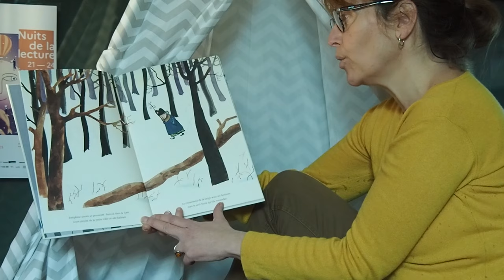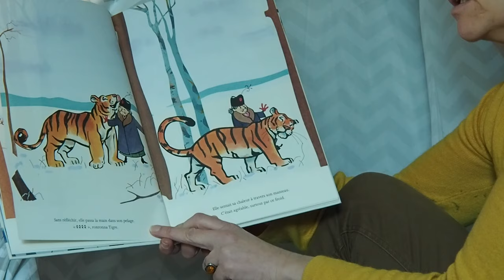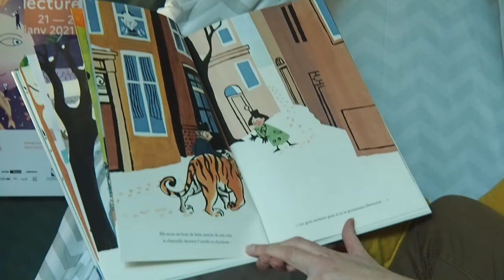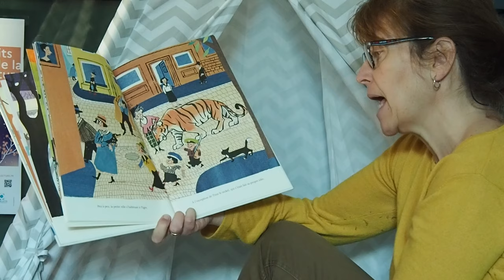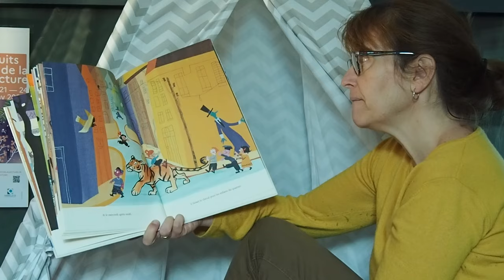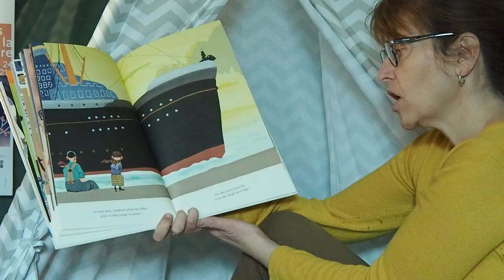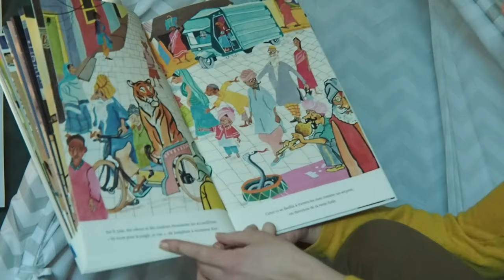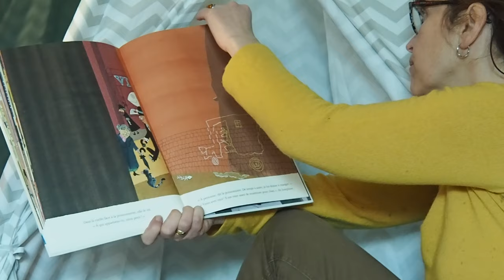Lecture en pyjama - Tigre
Lecture en pyjama à l'occasion des Nuits de la Lecture 2021.

Pensé pour le groupe des plus de 3 ans, installez-vous confortablement et profitez de ce moment de partage avec vos enfants
Tigre de Jan Jutte aux Éditions des Elephants
Dans la forêt qui borde sa petite ville, Joséphine tombe nez à nez avec un tigre ! Sa première frayeur passée, elle adopte ce nouveau venu qui deviendra bientôt son plus grand ami.